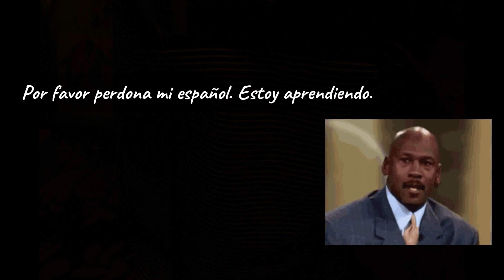Irish Escuela Bilingüe Educación Física: El primer día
Our first day of remote learning. Take care of yourselves!